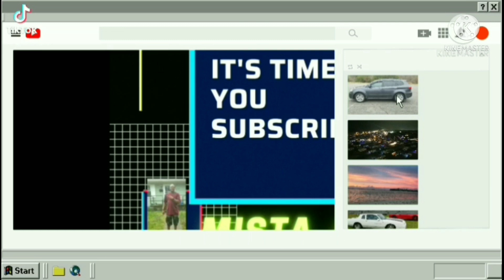This A Must 👀👀👀👀